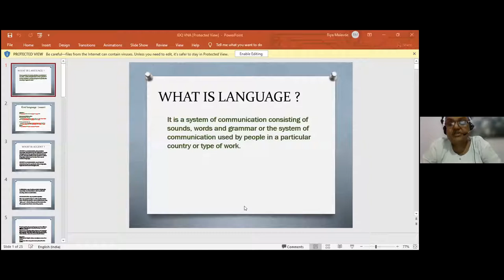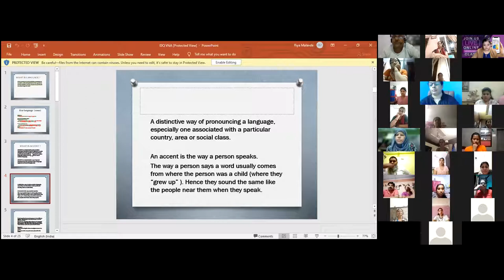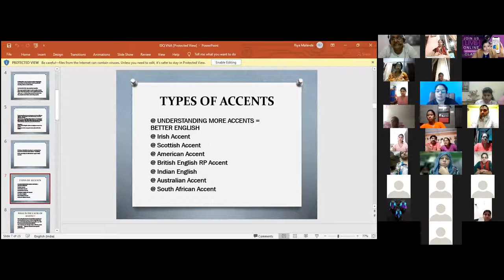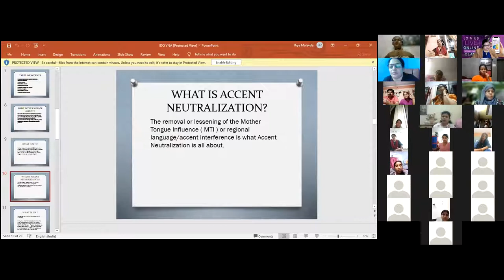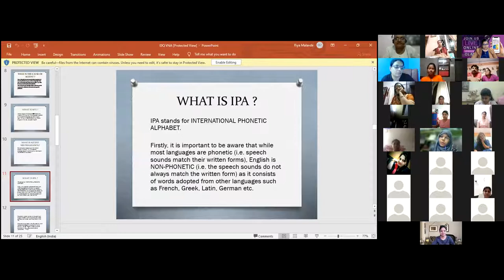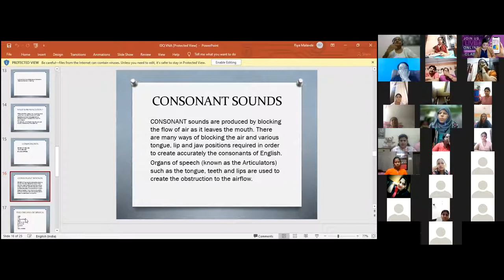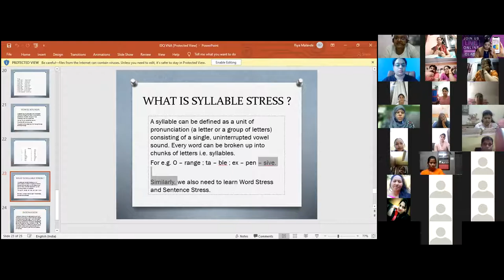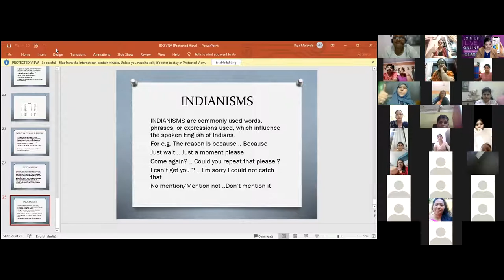VOICE AND ACCENT TRAINING!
BY SHONA GUPTA FOR IDQ VALUE ADDER